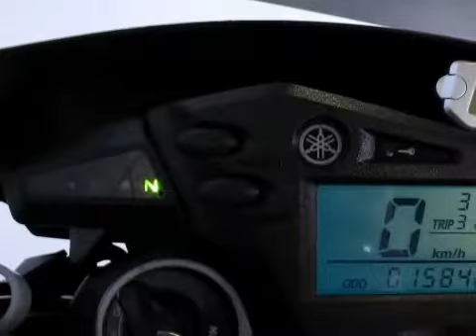Yamaha XT 660 X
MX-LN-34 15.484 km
  Prijs:     € 5.750
  Merk:     Yamaha
  Type:     XT 660 X
  Carrosserievorm:     Supermotard
  Bouwjaar:     2010
  Kleur:     MATT ZWART
  BTW/Marge:     marge

Accessoires
* Knipperlichten klein
* Open uitlaten
* RVS Nr.plaat houder
* RVS remleiding

GOED ONDERHOUDEN XT660 MET VEEL ACCESSOIRES WAARONDER,AKRAPOVIC UITLAATDEMPERS,UREN TELLER,KLEINE KNIPPERLICHTEN EN NO-PLAATHOUDER,VALDOPPEN,EN STALEN REMLEIDING.

Aanbieder
Gebben Motoren
Industrieweg 25
7949AJ Rogat